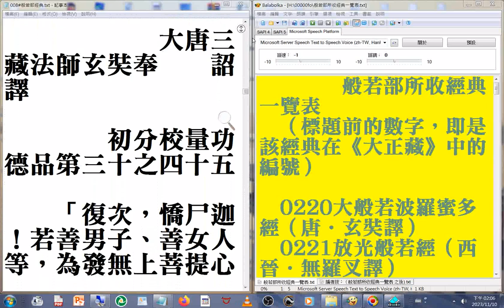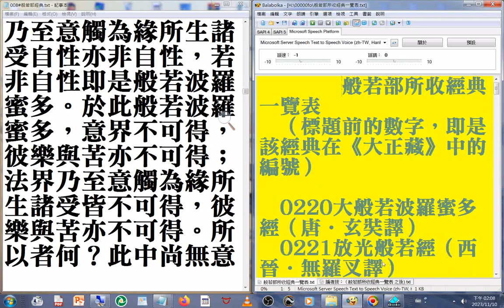c03 008#般若部經典 美國佛教會電腦資訊庫功德會佛學辭典集成佛學十大專集 速讀訓練參考資源 20231110